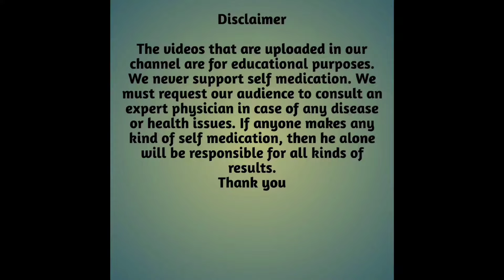Heat stroke symptoms | হিট স্ট্রোক কেন হয়?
হিট স্ট্রোক কেন হয়?

Description :-
গ্রীষ্মের প্রচণ্ড দাবদাহে সবারই হাঁসফাস অবস্থা। তীব্র গরমে দীর্ঘ সময় রোদে থাকলে বা শারীরিক পরিশ্রম করলে যে কেউ অসুস্থ হয়ে যেতে পারেন। কোনো কারণে শরীরের তাপমাত্রা ১০৪ ডিগ্রি ফারেনহাইট এর বেশি হয়ে গেলে মানুষের রক্তচাপ কমে যায়, এমনকি অচেতনও হয়ে পড়তে পারে। এ সমস্যাকে চিকিৎসাবিজ্ঞানের পরিভাষায় 'হিট স্ট্রোক' বলে।যথাসময়ে চিকিৎসা না করলে মৃত্যু পর্যন্ত হতে পারে।

হিট স্ট্রোক হচ্ছে বুঝবেন যেভাবে:-

• মাথা ঝিমঝিম করা
•অসংলগ্ন আচরণ
• নিশ্বাস দ্রুত হওয়া
•রক্তচাপ কমে যাওয়া
• ঘাম বন্ধ হয়ে যাওয়া ও ত্বক শুষ্ক হয়ে পড়া
• প্রস্রাবের পরিমাণ কমে যাওয়া
• রোগী অজ্ঞানও হয়ে যেতে পারে

চিকিৎসা:-

কারও হিট স্ট্রোক হলে দ্রুত যেসব ব্যবস্থা নিতে হবে, যেমন:

■ রোগীকে অপেক্ষাকৃত শীতল কোনো স্থানে নিয়ে যেতে হবে

■ ভেজা কাপড় দিয়ে শরীর মুছে দিন; ফ্যান ছেড়ে দিন বা বাতাস করুন
■ প্রচুর জল এবং ORS পান করতে দিন

■ কাঁধে-বগলে অথবা কুঁচকিতে বরফ দিন

দ্রুত হাসপাতালে নেওয়ার ব্যবস্থা করুন।

প্রতিরোধের উপায়:-

গরমের দিনে কিছু নিয়ম মেনে চললে হিট স্ট্রোক থেকে বাঁচা যায় :

• ঢিলেঢালা পোশাক পরুন, হালকা রঙের সুতির কাপড় হলে ভালো
• যথাসম্ভব ঘরের ভেতরে বা ছায়াযুক্ত স্থানে থাকুন
• রোদে বাইরে যাওয়ার সময় টুপি, ক্যাপ অথবা ছাতা ব্যবহার করুন
• রোদে দীর্ঘ সময় ঘোরাঘুরি করবেন না।গ্রীষ্মকালে তীব্র শারীরিক পরিশ্রম এড়িয়ে চলুন।

দ্রুততম সময়ে প্রয়োজনীয় ব্যবস্থা ও হাসপাতালে ভর্তিকরে সঠিক চিকিৎসা নেওয়া গেলে বেশির ভাগ হিটস্ট্রোকের রোগীই সম্পূর্ণ সুস্থ হয়ে ওঠে।